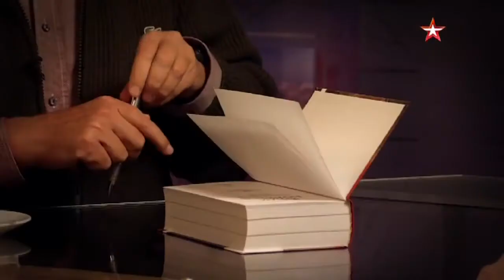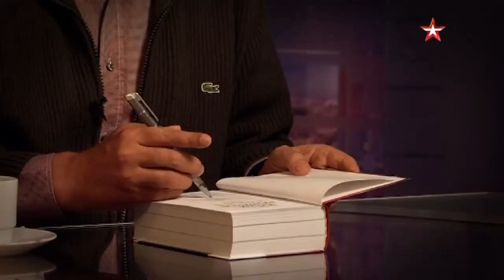083. Юрий Поляков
Писатель, публицист, главный редактор "Литературной газеты", член Общественного Совета МО РФ Юрий Поляков рассказал Александру Стриженову, возродится ли в России цензура, должно ли государство "регулировать" культуру и может ли иметь рамки свобода творчества. А также: что не принимала военная цензура в повести "Сто дней до приказа", в чём суть его спора с вдовой Солженицына и зачем известному писателю головная боль газетчика.